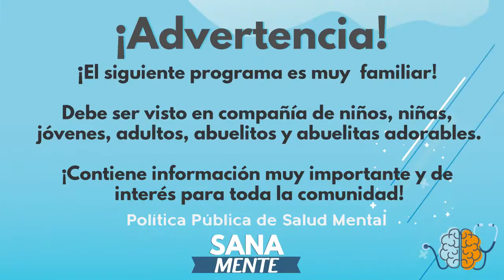Sanamente | Equidad de Género y Empoderamiento Femenino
Nuestro tema para el dia de hoy en Sanamente Equidad de Género y Empoderamiento Femenino

Enmarcado  en el desarrollo de la Política Publica de Salud Mental